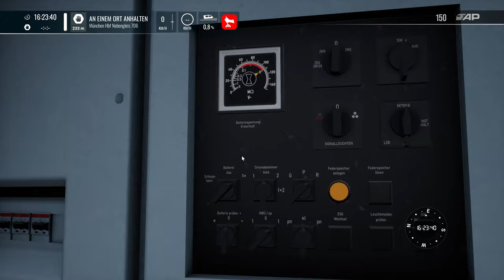Train Sim World 4 | Folge 170 | Interregio Sonderzug ins BW fahren | BR 101 Expert | Abrüstvorgang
Wir fahren unseren Interegio Sonderzug nun doch ins BW.

Aber trotzdem kommt uns wieder ein Zug entgegen.

Transparenz :

1. Bekomme ich die DLC's gratis?

2.Werde ich von DTG bezahlt Werbung zu machen?

3. Sind meine Bewertungen über DLC noch objektiv?

4. Bin ich dazu angehalten Werbung zu machen?